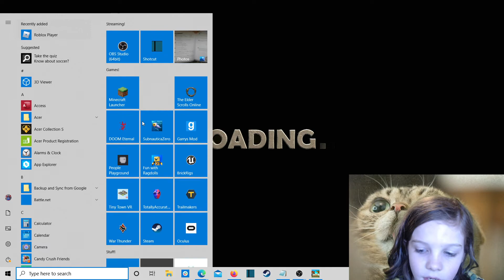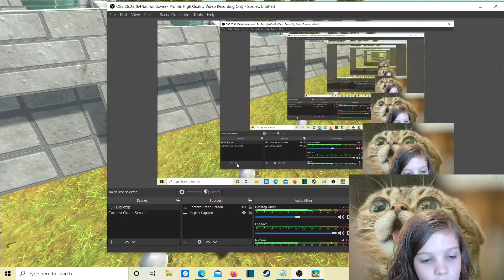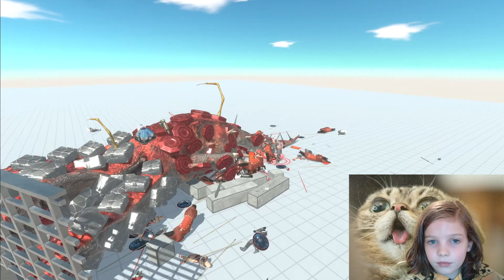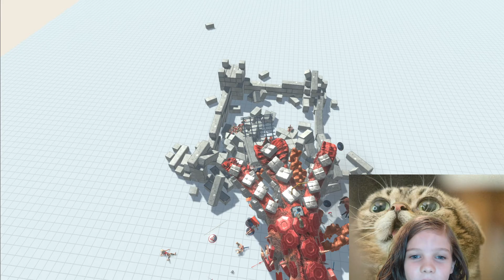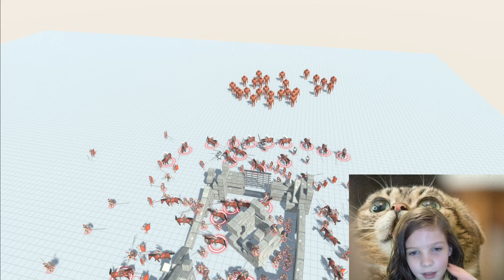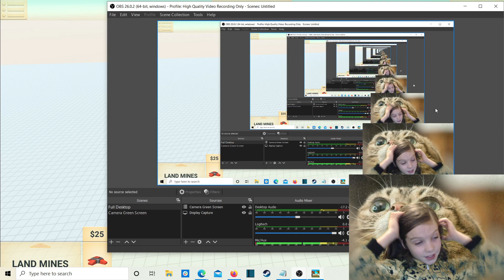ANIMAL REVOLT BATTLE SIMULATOR!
I hope you guys enjoy this video!:D